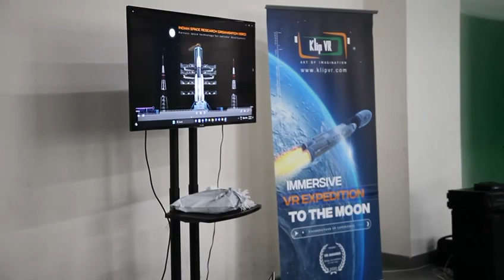Chandrayaan Virtual Expedition to Moon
"You need virtual reality to understand high level science or high level math"

Virtual reality is a fantastic technology for education. Klip VR Immersive Technologies organised Chandrayaan VR (Virtual Expedition to Moon) in GD Goenka International School, KP V.

Chandrayaan VR gave an opportunity to the students to be a part of Space Mission and experience several events that help in scientific learning. The students were teleported to explore a virtual world, empowering them to be an Indian Space Scientist, take space journeys and escort Lunar Surface Experiments.